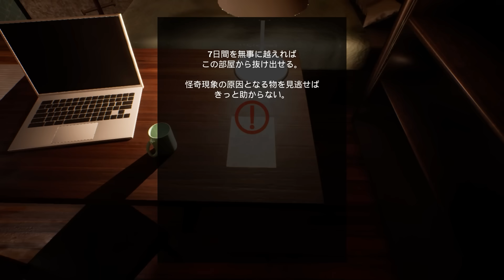この夏、期待の新作！霊のいる部屋に７日間住む『恐怖の惨劇を巡るホラーゲーム』が怖すぎる。【怪屋】（大絶叫あり）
怖がらせ方がなんとも上手い…！期待の新作です。
今回は「怪屋」という日本製の和ホラーゲームを実況！